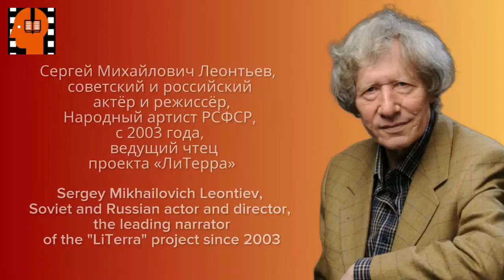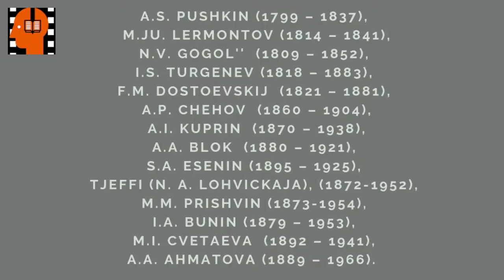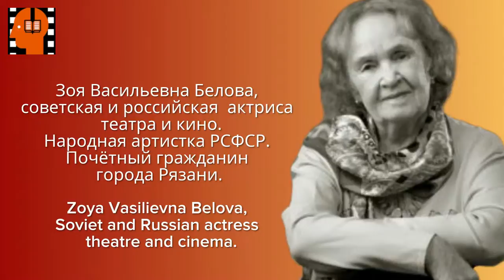N V Gogol Portret Glava 1 Chast 6 . Аudiokniga na russkom jazyke